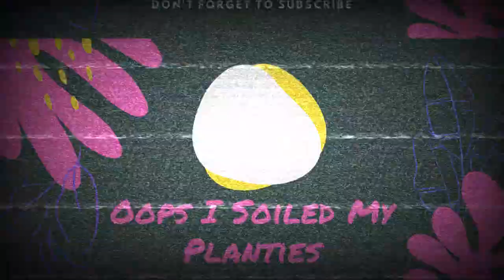I Made A Decorative Bog For My Carnivorous Plants | Let's get crafty and DIY stuff!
Last year I bought a few carnivorous plants with the intention of also making them a bog to live in. I was lazy and didn't get to it until now and I'm sort of glad that I didn't because my whole concept changed. I decided to DIY my own little decorative carnivorous bog for display inside. Wanna see how it turned out? Stick around and check it out!